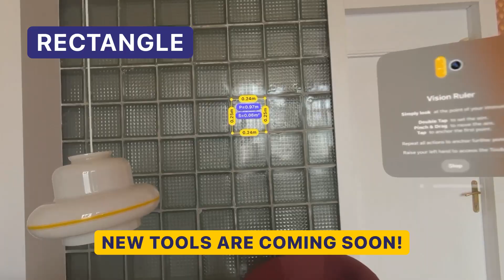The AR Ruler for visionpro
The AR Ruler for VisionPro has useful features anybody can benefit from 👾

📌Line: Measure distance from point A to point B effortlessly.
📌Height: Easily measure object heights by selecting bottom and top points.
📌Angle: Determine precise angles between surfaces or lines with ease.
📌Rectangle: Define a rectangle on a surface by selecting 3 corners and watch the app intelligently construct the shape.

Encountering such a diverse range of options for customizing user interaction is incredible! This marks a significant leap towards fostering inclusive design practices, offering designers an exciting opportunity to explore firsthand various avenues for engaging with digitalcontent.